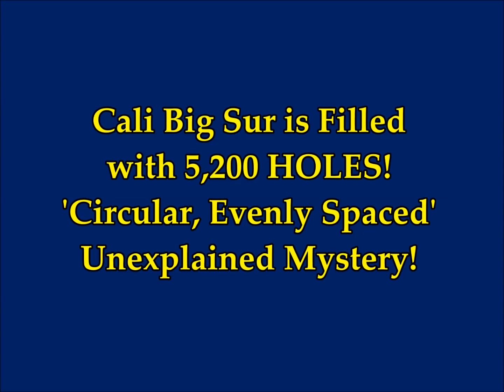Cali Big Sur Filled with 5,200 HOLES! 'Circular,Evenly-Spaced' Unexplained Mystery!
Please Support:
3) Thumbnail image - holes off cali coast by 2019 MBARI).jpg